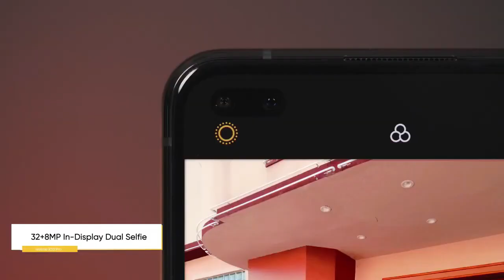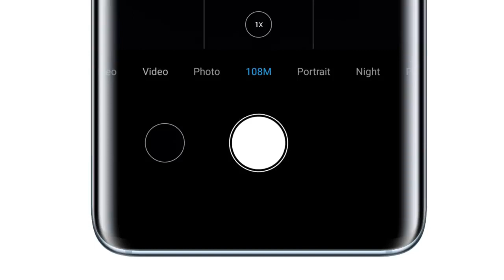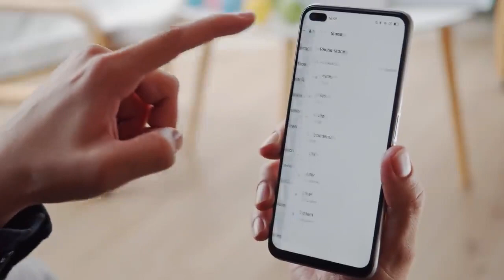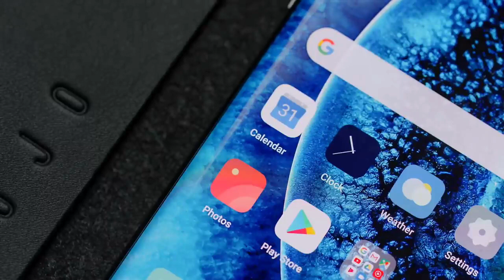Realme 7 Pro : 5G, Everything You Need To Know, Snapdragon 765G, 108MP Penta Rear Camera, Price 2021